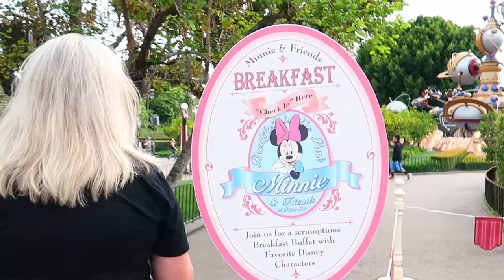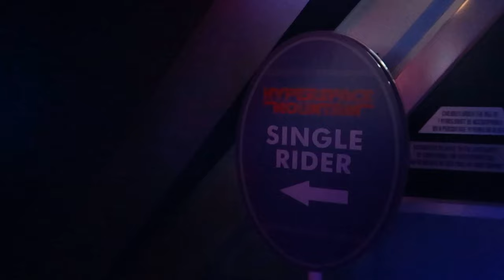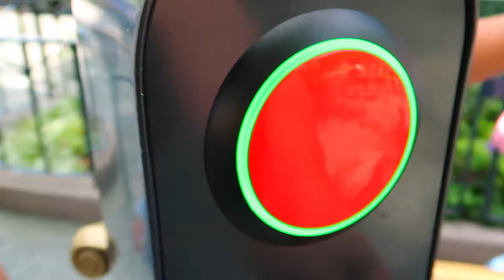A BEAUTIFUL MORNING IN DISNEYLAND!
We stroll down Main Street on a beautiful Summer morning, and then take a trip on the Astro Orbiter, Star Tours, Hyperspace Mountain, and the Matterhorn. We try Gaston's Brew for the first time, and all of this happens before the crowds arrive! Join us!!